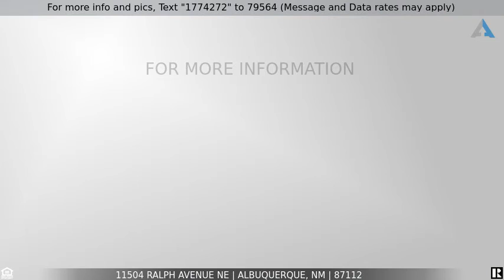Priced at $179,000 - 11504 RALPH Avenue NE, Albuquerque, NM 87112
Home for Sale in Albuquerque

Come see this completely remodeled home-you can more right in* New carpet thruout, new tile in kitchen & bath* New-Kitchen cabinets (including a pantry cabinet), countertops, sink & faucet, microwave, dishwasher+recent stove&refrigerator* Draped off laundry area with new cabinets over washer/dryer* All windows have been replaced to thermal* New front door, newer door from living rm out to back patio, newer door from garage out to patio* All Door hardware replaced* New water heater&evaporative air conditioner, recent wall heaters*  New light fixtures & ceiling fans* All new electrical outlets&light switches* Bath includes new vanity with sink, faucet, mirror, light fixture + recent tub replacement* Roof is 8 years old*The list of improvements are numerous & are listed in attached documents!